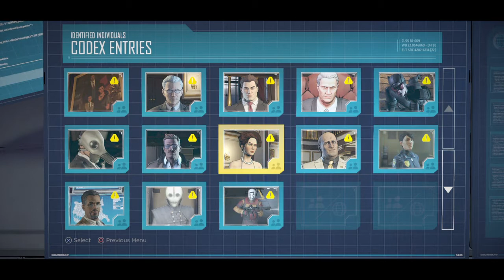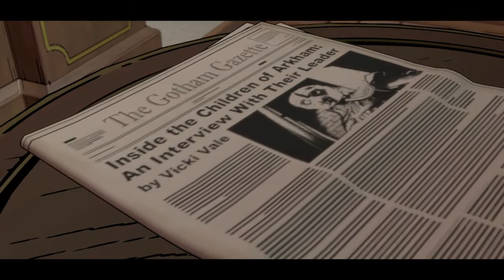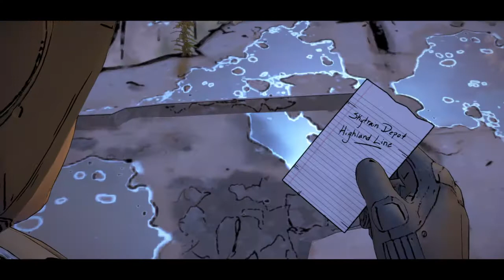Batman The Telltale Series....E3-P2 "I Feel Nauseous....Pass The Bucket"